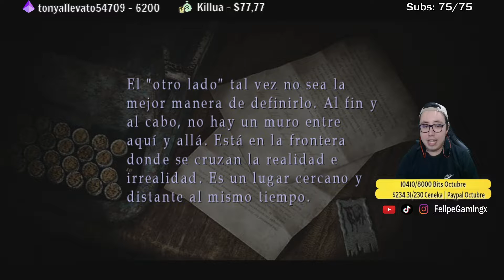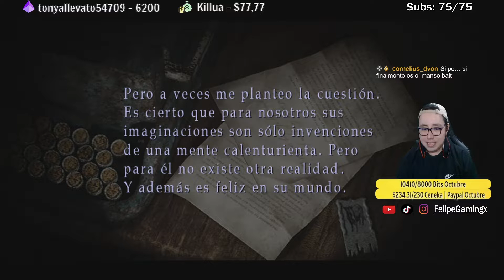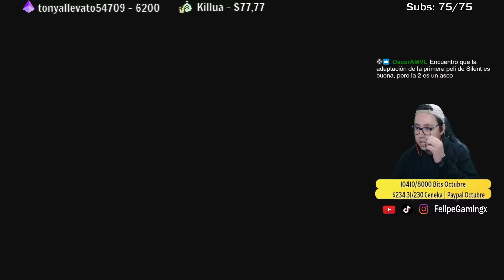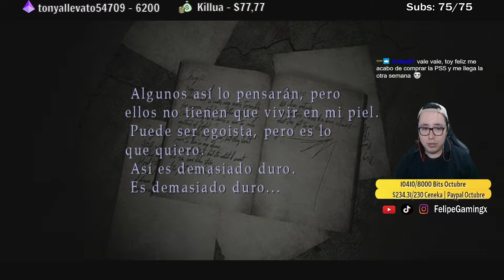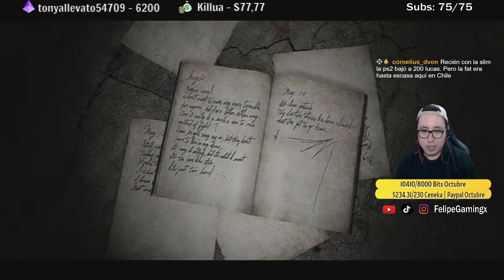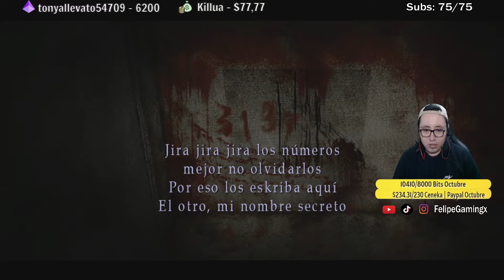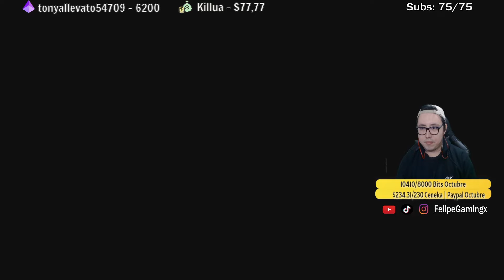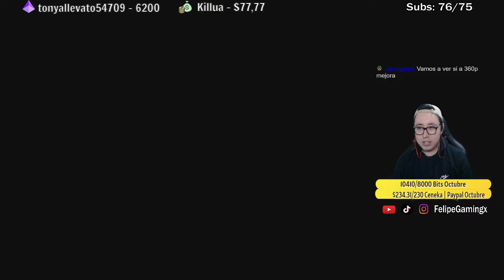SILENT HILL 2 (Replay 2022) | Capítulo 2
Directos todos los días en Twitch.tv/FelipeGamingx